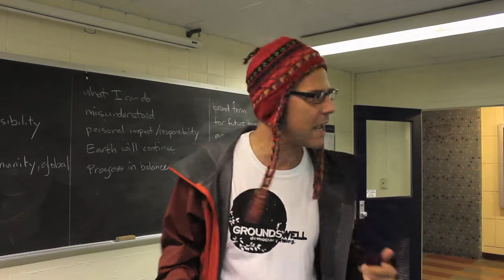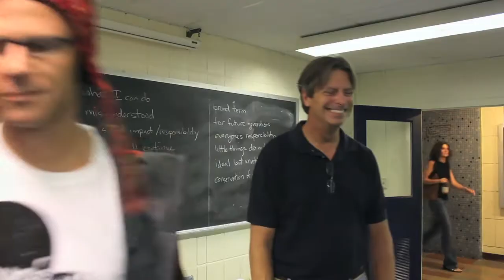Sustainable State First Year Seminar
ENGR 097S